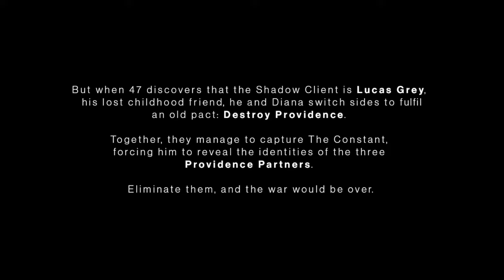HITMAN™ World Of Assassination - "On Top Of The World" Dubai, UAE (Silent Assassin Only)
First map of HITMAN™ World Of Assassination. "On Top Of The World" Dubai, UAE (Silent Assassin Only).

About HITMAN™ World Of Assassination:

Travel the globe and track your targets across exotic locations in HITMAN World Of Assassination.
From sun-drenched streets to dark and dangerous rainforests, nowhere is safe from the world’s most
creative assassin, Agent 47 in the ultimate spy thriller story.